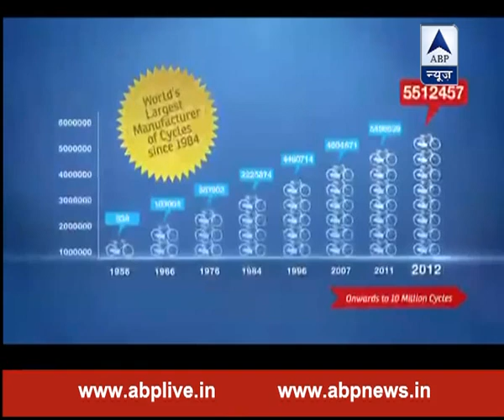Watch the success story of Hero Motocorp's founder, Brijmohan Lall Munjal